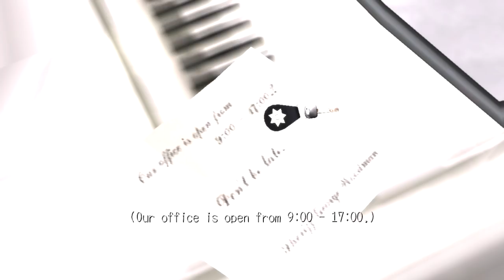Deadly Premonition Part 2 | Surreal Horror Murder Mystery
Directors Cut. Walkthrough Gameplay.
After a strange dream, York meets with some of the Greenvale locals as he begins to investigate Anna's murder.

Part suspense-filled horror, part action-adventure game, Deadly Premonition offers an open-world experience packed with locals to meet and places to discover, as well as numerous side quests and mini-games that will help you solve the murders and uncover Greenvale’s deepest, darkest secrets.

Deadly Premonition: The Director’s Cut includes new features over and above the original Xbox 360 game:

A surprising new scenario from the game’s director, Hidetaka ‘Swery’ Suehiro
Enhanced HD graphics with new textures
Reworked control system allowing for an even better combat experience
Additional content to expand the mystery beyond the original game

Plus this PC version offers exclusive add-on content not found in the PlayStation 3 release of Deadly Premonition: The Director's Cut! And only in the Steam version, earn achievements and collect Steam Trading Cards – complete the whole set before the Raincoat Killer gets you!